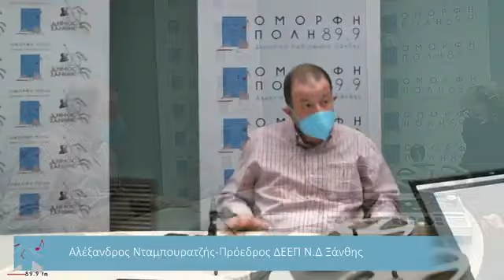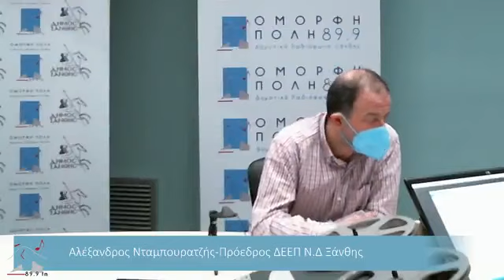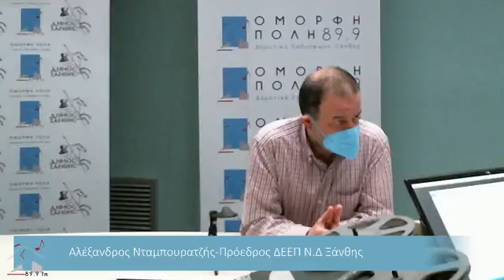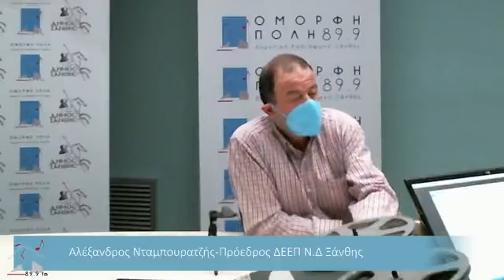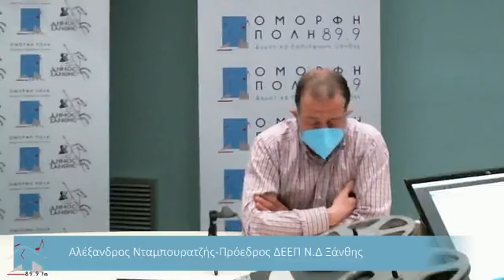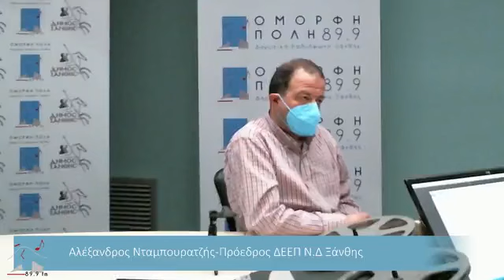Α.Νταμπουρατζής: ‘Ότι είπαμε, το κάναμε’- Ένας πρώτος απολογισμός της κυβέρνησης της ΝΔ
Θετικό χαρακτήρισε το αποτύπωμα του κυβερνητικού έργου για το 2022 ο Αλέξανδρος Νταμπουρατζής, πρόεδρος της ΔΕΕΠ Ξάνθης της ΝΔ, ο οποίος φιλοξενήθηκε στην ενημερωτική εκπομπή του Δημοτικού  Ραδιοφώνου Ξάνθης, κάνοντας έναν σύντομο απολογισμό για ζητήματα που αφορούν τόσο το εσωτερικό της χώρας, όσο και τη θέση της στην διεθνή σκηνή, αλλά και θέματα που απασχολούν την περιοχή της Ξάνθης.